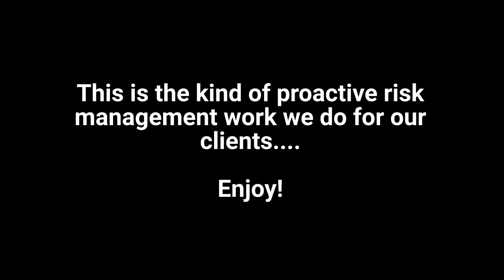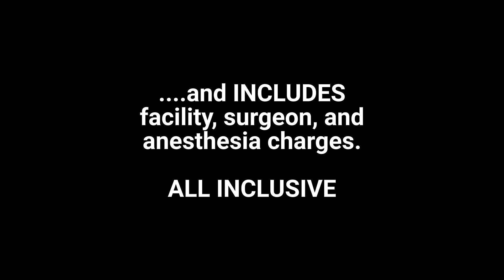623% Price Difference for Common Surgery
Josh calls different providers and facilities in Amarillo to inquire about pricing on a carpal tunnel release surgery.

The price differential will raise your eyebrows for sure!

This is the kind of risk management work we do for our clients.